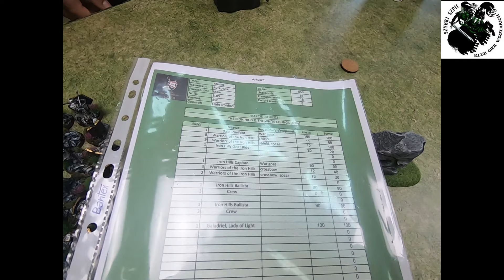Finał Mistrzostw Polski Middle Earth SBG 2019 Cichy vs Majk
Finały:)